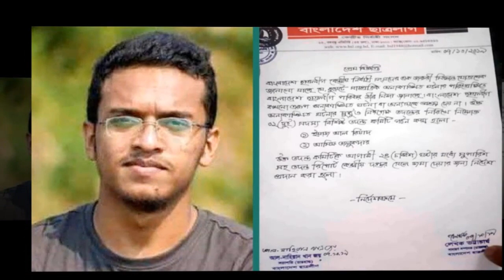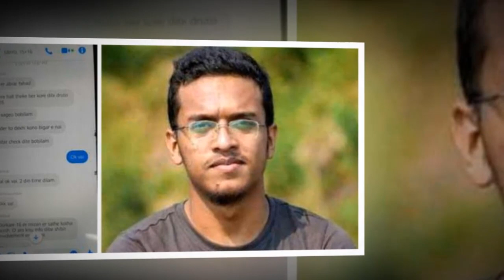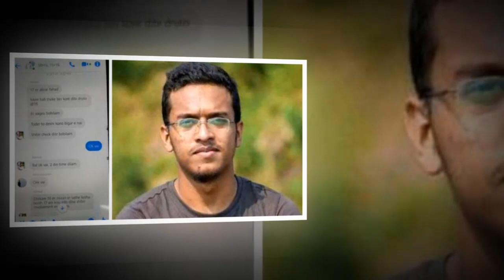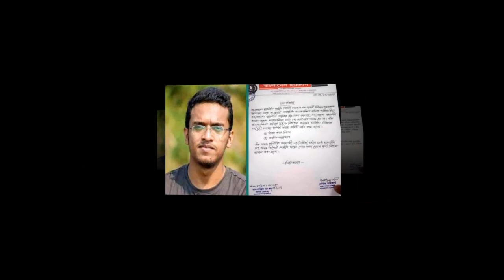ব্রেকিং নিউজঃ ফেঁসে যাচ্ছে আমার মুজাহিদ 😂। BUET Fahad | Abrar News | Breaking News